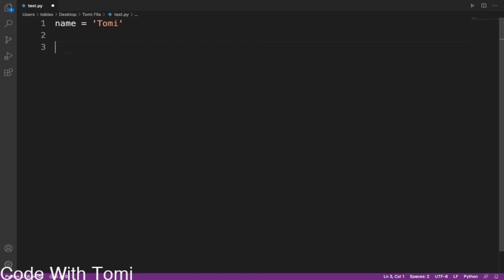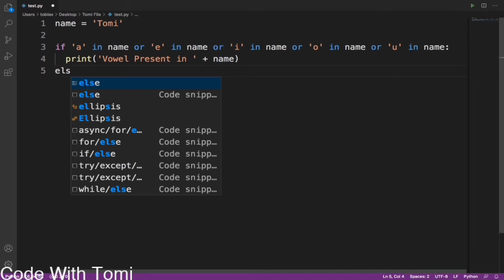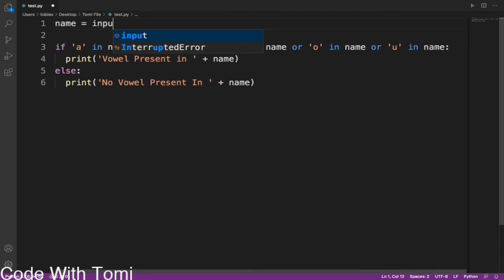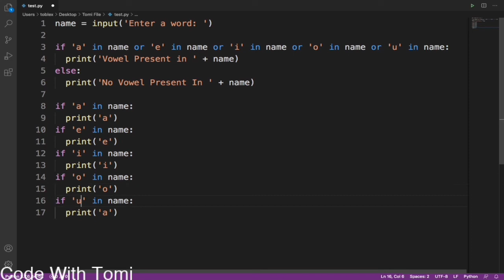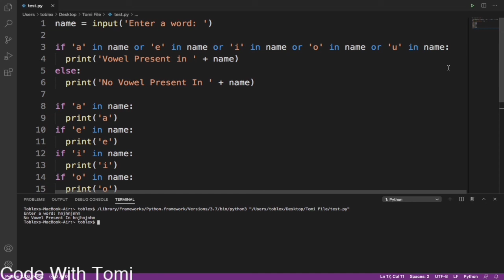How To Build A Python Program That Prints The Vowels From A Word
Build A Python Program That Prints The Vowels From A Word

In This Video, We Will Build A Simple Python Program That Prints Out All The Vowel Present In a String.